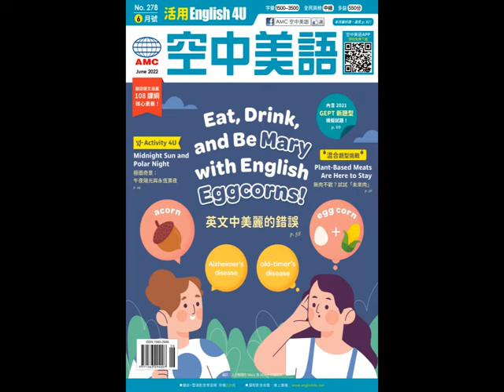2022年6月號Unit8-1【極圈奇景：午夜陽光與永恆黑夜】-慢速朗讀